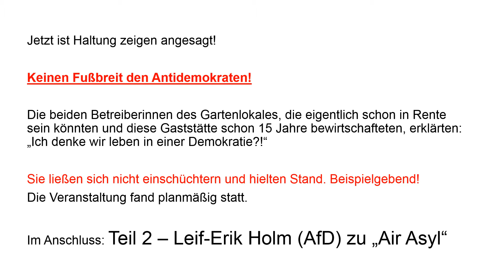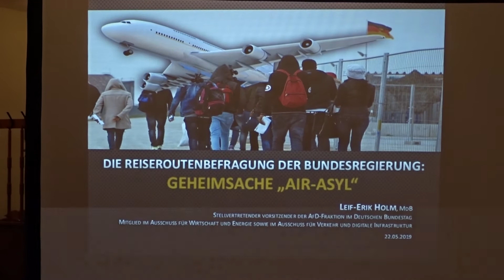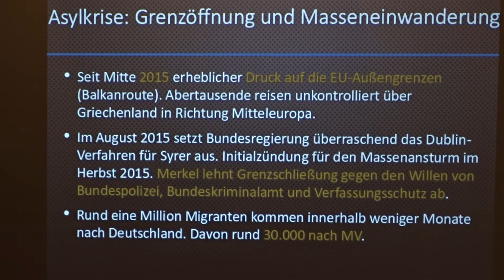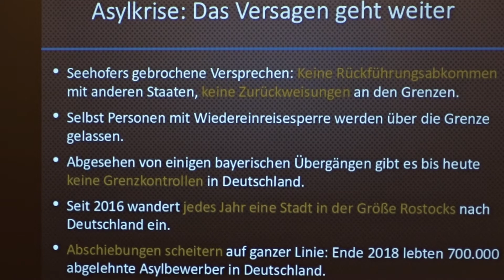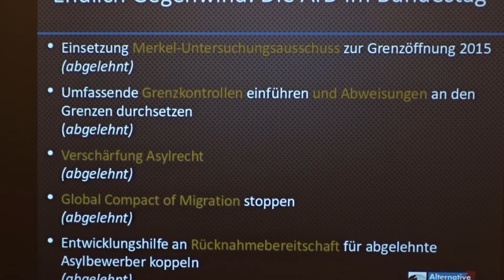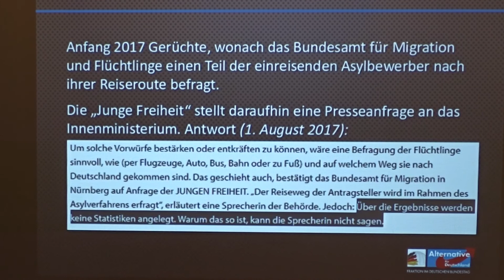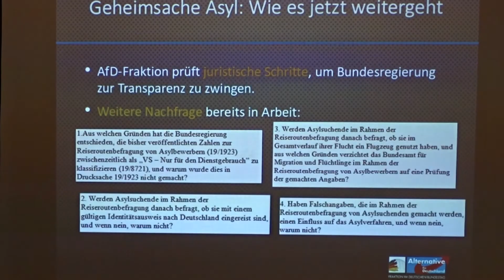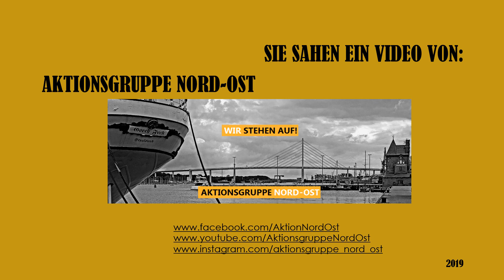"Air Asyl" Vortag von Leif-Erik Holm (AfD) Stralsund 22.05.2019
Leif-Erik Holm, MdB (AfD) berichtet über seine Anfragen an die Bundesregierung zu illegalen Einreisen per Flugzeug unter der Überschrift „Air Asyl“. Der Vortrag ist mit anschaulichen Folien unterlegt und mit Fakten belegt. Erschreckend zu hören wie aus Verschwörungstheorien Wahrheiten werden.
In der Nacht vor der Veranstaltung wüteten Demokratiefeinde und beschmierten die Außenfassade der Gaststätte. Doch die beiden Betreiberinnen ließen sich nicht einschüchtern und die Veranstaltung wurde planmäßig durchgeführt.  Beispielgebend!
Keinen Fußbreit den Demokratiefeinden!